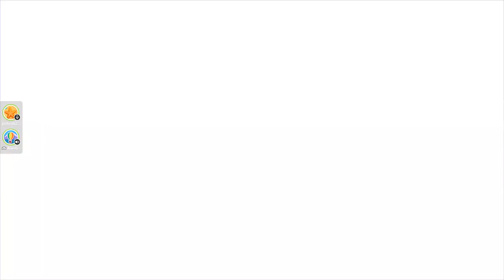FallGuys me and my buddy play fallguys